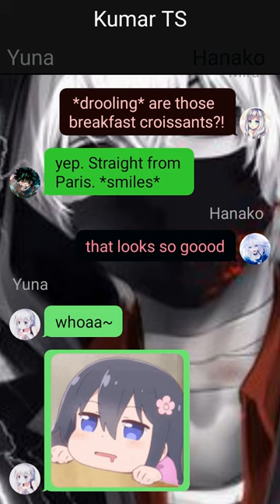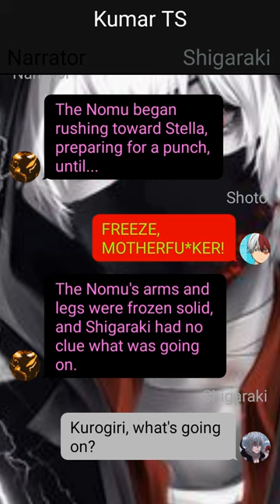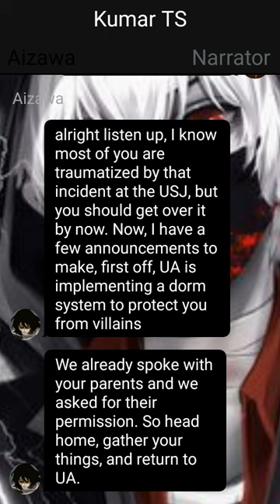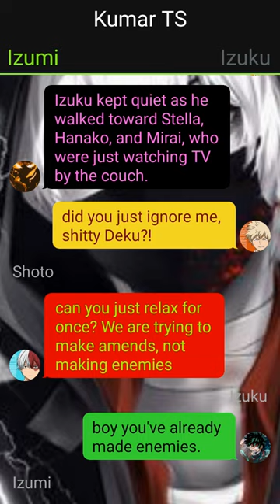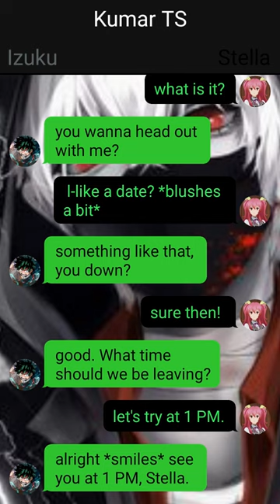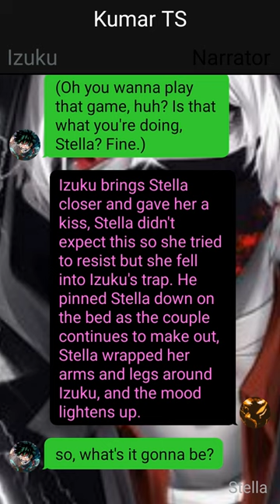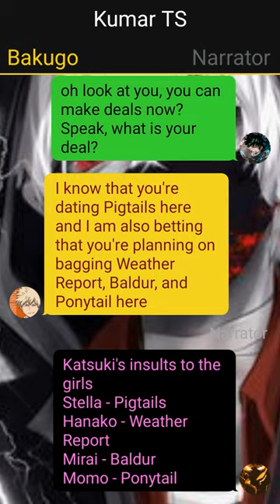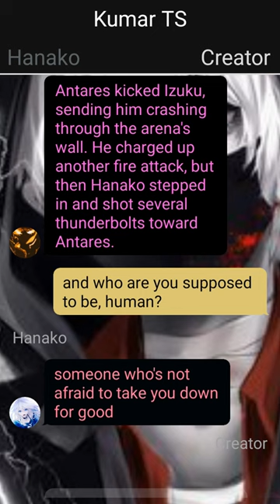Forst Monarch Deku Texting Story~{Pt~2}~{Izuku X ???}~"Quirkless Deku"~MHA//Deku Texting Stories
1. *actions*
2. (thoughts)
3. /call or message/
4. -sign language-
5.//narrator//